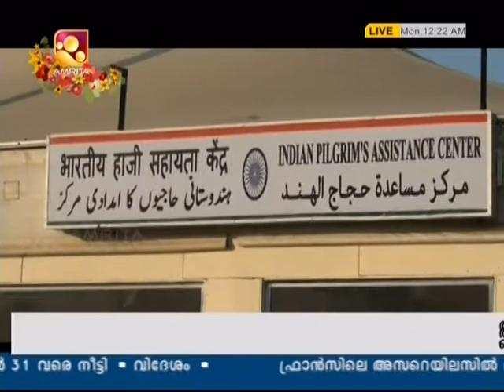ഇന്ത്യന്‍ ഹജ് സൗഹൃദ സംഘത്തലവനായ വിദേശകാര്യ സഹ മന്ത്രി എം.ജെ അക്ബര്‍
ഹജ്ജ് തീർത്ഥാടകരുടെ ക്ഷേമ കാര്യങ്ങള്ക്ക് നൂതന സാങ്കേതിക വിദ്യ ഉപയോഗിക്കുതില്‍ ഇന്ത്യ കാണിക്കു താല്പ ര്യം ഏറെ പ്രശംസനീയമാണെന്ന് സൗദി ഹജ് മന്ത്രി പറഞ്ഞതായി ഇന്ത്യൻ പ്രധാന മന്ത്രി നരേന്ദ്ര മോദിയുടെ ഇന്ത്യന്‍ ഹജ് സൗഹൃദ സംഘത്തലവനായ വിദേശകാര്യ സഹ മന്ത്രി എം.ജെ അക്ബര്‍ പറഞ്ഞു.